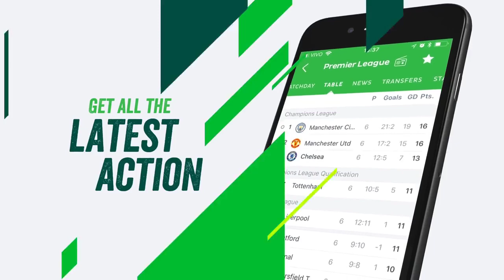Paul Pogba Amazing Speeches In France Dressing Room World Cup 2018 exclusive footage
Watch the speech that made France to go to the finals